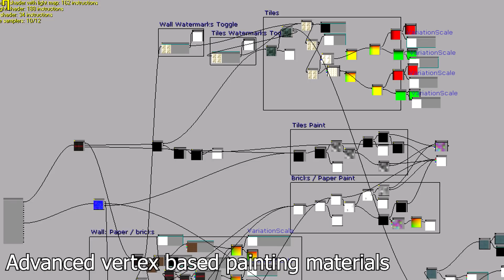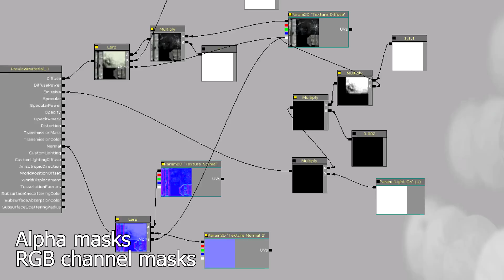John Pearce Show Reel 2012 [HD]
Show reel. John Pearce 2012. Threw a little bit of my film stuff in at the end for fun, although I couldn't really find much.

Music is "Ashes" by Ambeon.